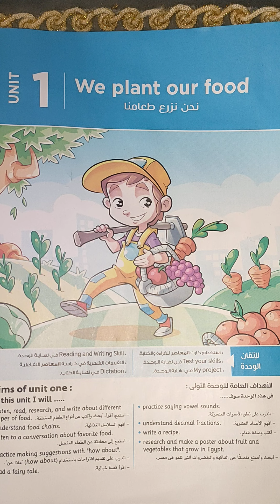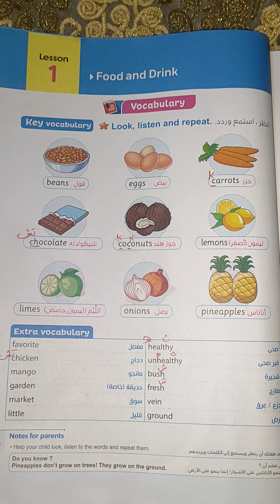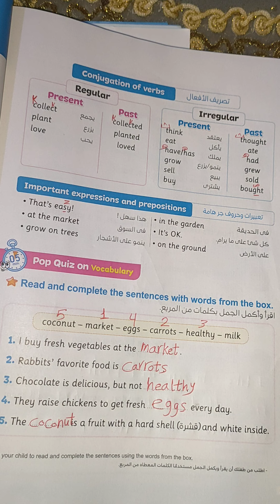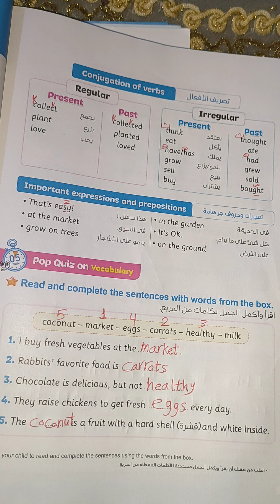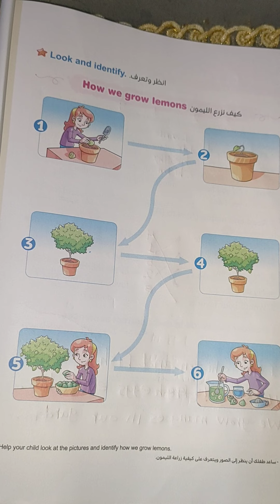شرح lesson 1 في unit 1 من كتاب المعاصر للصف الخامس الابتدائي منهج اللغه الانجليزيه لعام 2023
شرح الدرس الاول في الوحدة الأولى من كتاب المعاصر للصف الخامس الابتدائي منهج كونكت انجليزي ترم اول للعام الدراسي الجديد عام 2023
شرح منهج الصف الخامس الابتدائي للعام الدراسي الجديد عام 2023 من كتاب المعاصر